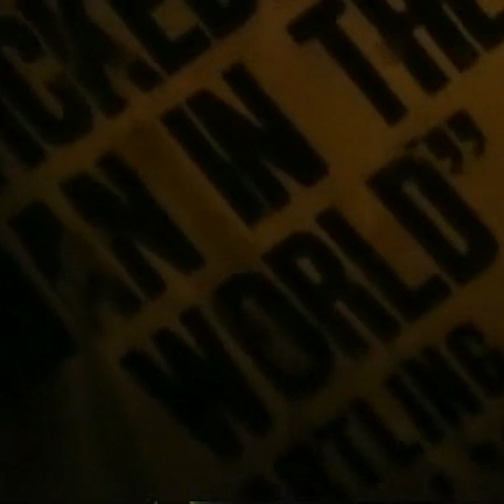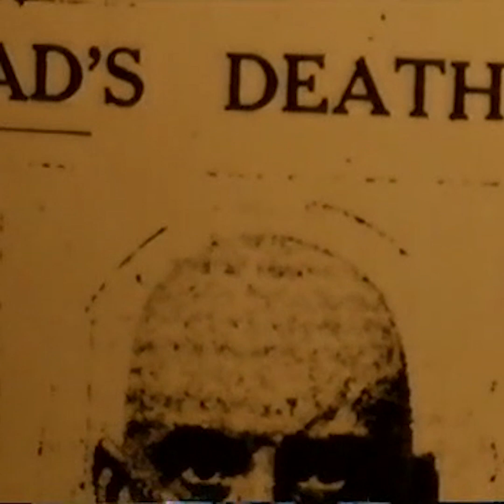DO WHAT THOU WILT - feat Aleister Crowley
For our 5th installment of our DubStep Philosophy Series we bring you our Halloween Special and we couldn’t think of anyone better to introduce than the grand mage and all around boogeyman Aleister Crowley. Although we don’t follow his doctrine, he is greatly misunderstood and not nearly the tyrant he is portrayed to be. Looking into who he was and what he was trying to accomplish altered my perception of reality. His greatest sin was revealing the nature and mechanisms of the true religion of the British aristocracy.
But in the spirit of Halloween it may be a bit disturbing for some viewers, probably not the best video for the kids.
Dawn left this sloppy wet bass drop on the table & I had to bring it home. We really dig this one.
We use commonly sourced samples used in DAW’s as well as performance instruments.
Music arranged & produced by Dante
Danny & Dawn are Dante
The voice excerpts of Aleister Crowley were taken from a recording of the pentagram.
Video clips taken from Aleister Crowley: The Wickedest Man In The World
We got all our material from the Internet Archive. We really appreciate the service they provide and if you are capable of supporting that organization please do.